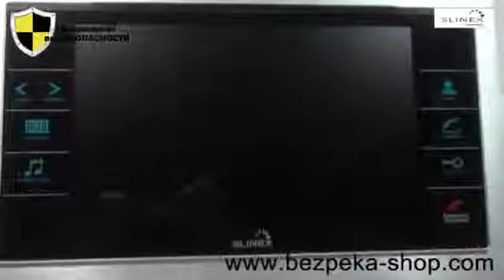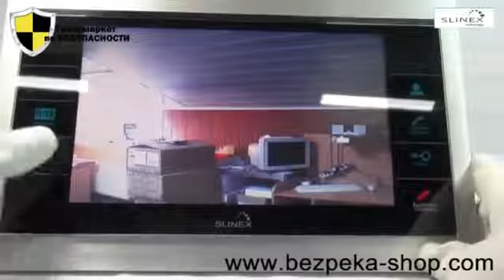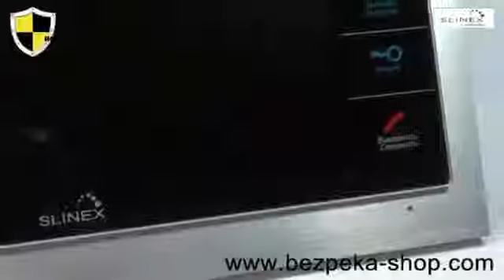Обзор видеодомофона Slinex SL-10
Видеодомофон Slinex SL-10